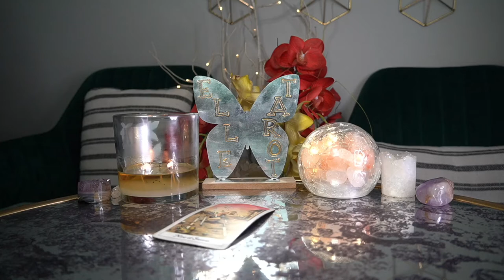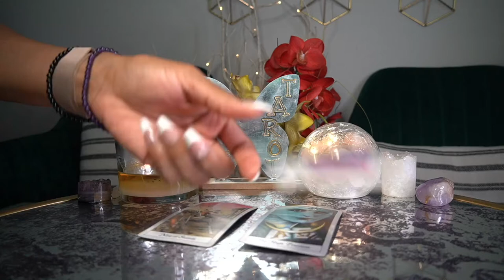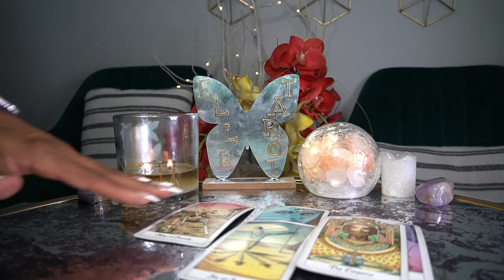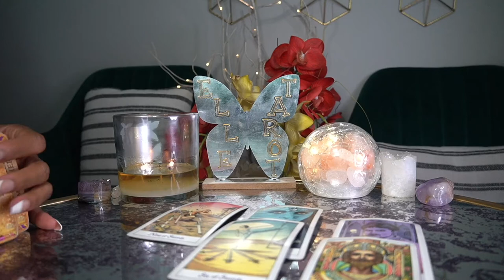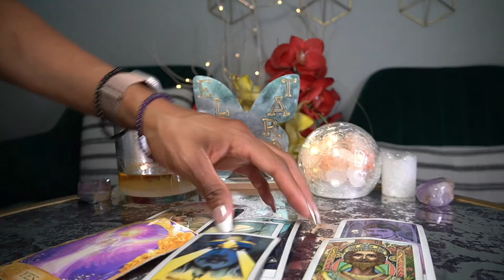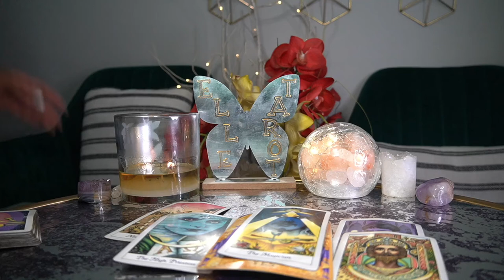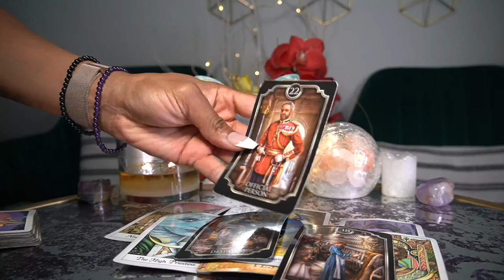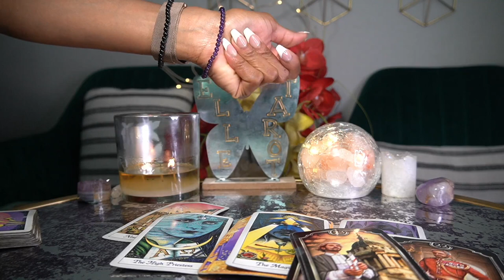LIBRA MAY '22 I AM STUCK ON LIBRA 'CAUSE LIBRA'S STUCK ON ME